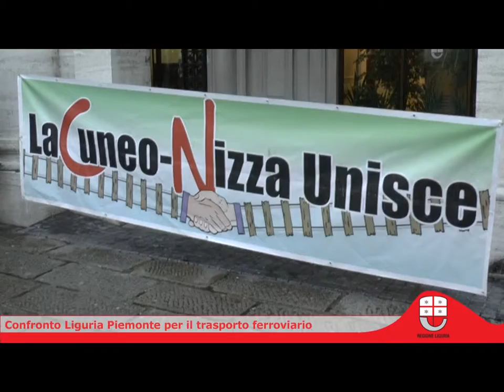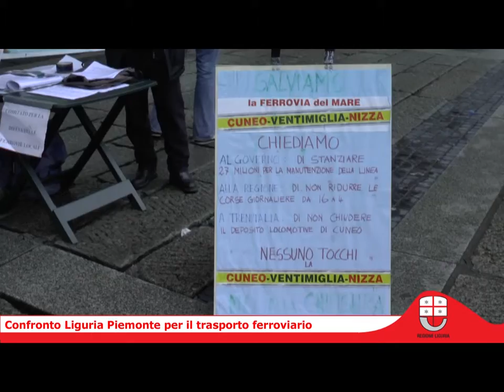Liguria e Piemonte si confrontano sui collegamenti ferroviari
In esame una riprogrammazione degli intercity tra Torino e Genova per non penalizzare troppo le linee più periferiche e i pendolari tra le due regioni